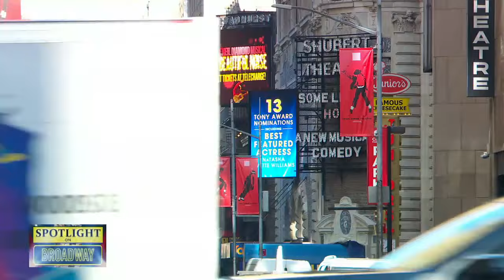Jeremy Jordan talks about the time he was confused for an adult film star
Jeremy Jordan dishes on returning to the hit off-Broadway revival of “Little Shop of Horrors” and the difficulties of having a common name.